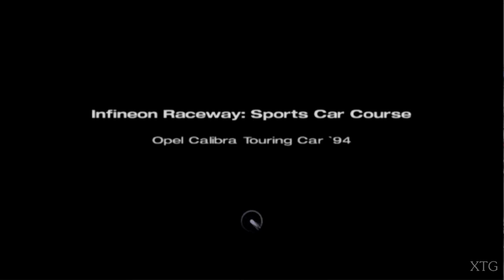[#55] Gran Turismo 4 - Opel Calibra Touring Car HD PS2 Gameplay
[#55] Gran Turismo 4 Opel Calibra Touring Car '94 PS2 Gameplay